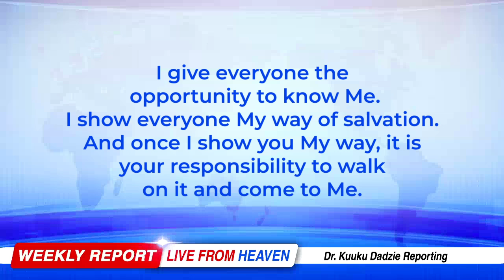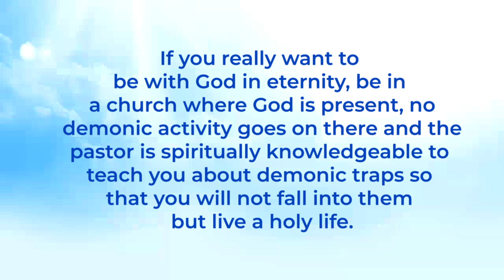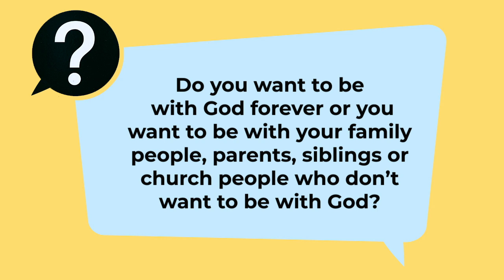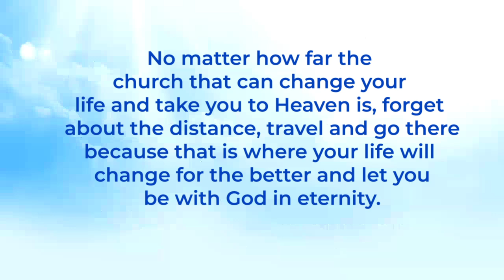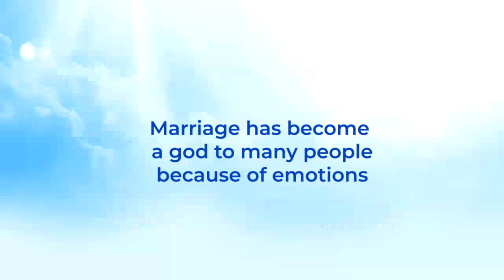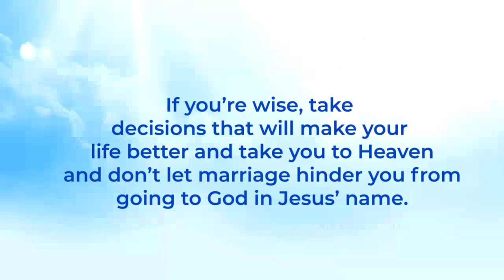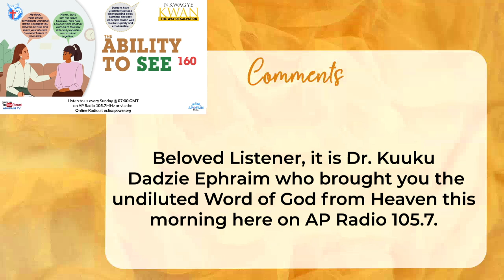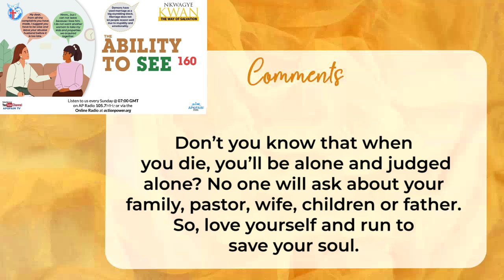The Ability to See 160 - Nkwagye Kwan [13/10/24]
This message talks about how emotionality and stupidity causes people not to think about the evil that parents, siblings, church or marriage does to them. Pastor Kuuku Dadzie advises us to take decisions that will make life better and help us gain salvation.